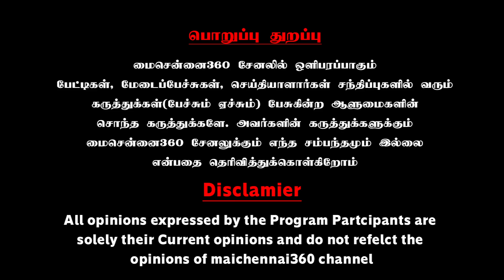உமா ஆனந்த் சொல்லிய அந்த தீர்ப்பு ..;போட்டுடைத்த திலீபன் செந்தில் | Thozhar Thilipan Senthil Speech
உமா ஆனந்த் சொல்லிய அந்த தீர்ப்பு சொல்வது என்ன போட்டுடைத்த திலீபன் செந்தில்  | Thozhar Thilipan Senthil Speech